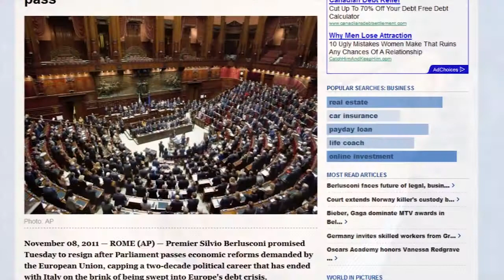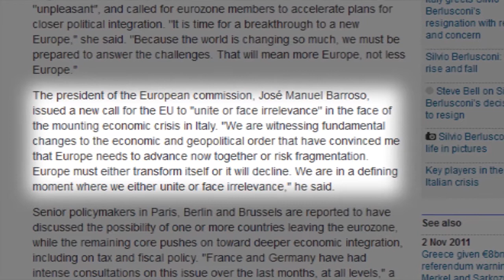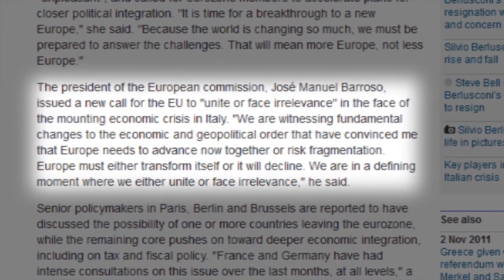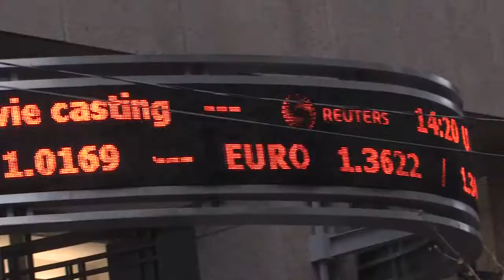Euro Debt by Design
The debt crisis in Greece and Italy presents itself as an opportunity for the Global Elite to gain an even tighter grip on the economies of every country within the European Union. The crisis is by design and their goal is for an eventual one world currency. In the face of these troubling times national sovereignty will be under attack as the international banksters attempt to consolidate their power.